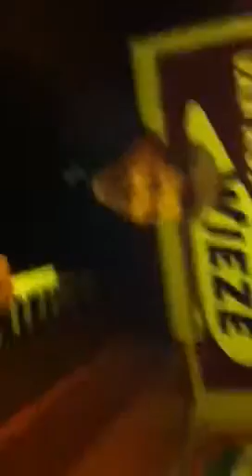iphone 2013 up load 106